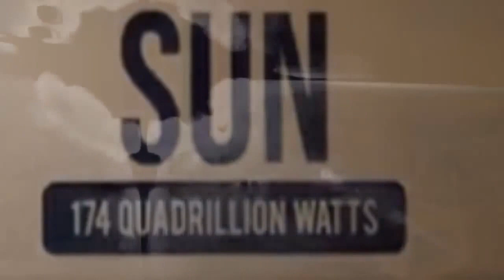'' Nibiru or planet x SUNS" TRAILER SUN SIMULATOR COMMERICAL ' NEVER WATCH THIS MIGHT WANT TO..NOW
3rd Party Ads by Creator